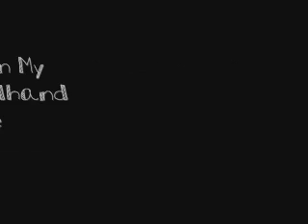A Twist In My Story: Nemi & Jelena [Chapter 2]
With Selena and Joe
Selena: *goes in the building**puts the umbrella on the counter* It's on fourth floor. Let's take the elevator.
Joe: Alright *goes in the elevator with Selena*
Selena: *pushes the button* *pushes the button again*
Joe: What's wrong? *goes near to Selena*
Selena: It's not working *pushes the button again and suddenly the elevator stops* Ahh! *falls to Joe*
Joe: *falls* Ughh..
Selena: *on top of Joe* Are you alright? *stands up* You are really wet and cold.
Joe: *stands up* What happened?
Selena: I think we are stuck! *looks for the emergency button*
Joe: Look for emergency button!
Selena: I'm looking for it *sees the emergency button* *tries to push it* Oh come on!! Push! *pushes the button* Ughh! *kicks the button* I'll sue this company!!
Joe: How about the emergency exit? *looks up* Step on my back
Selena: *steps on Joe's back* *pushes the emergency exit* Ughh!!! Why can't I push anything!? *goes down* *cries*

With Demi and Nick
Nick: *looking at Demi's eyes* You have pretty eyes.
Demi: *blushes* Thanks. *smiles*
Nick: Your really pretty *leans in and tries to kiss her*
Demi: *thinks: OMG, he's trying to kiss me! Should I kiss back? Of course I should* *wraps her arms around Nick's neck and kisses him*
Nick: *puts his hands on Demi's waist and pulls her closer*

[AN: Aww...I can't help it..lol..]

The rain suddenly stops.

Joe: *goes to selena closer* It's going to be alright. Want to try again?
Selena: *wipes her tears and nods* *steps on Joe's back*
Joe: *slowls lifts up Selena*
Selena: *pushes the emergency door* *pushes the door harder* *suddenly she falls to Joe*
Joe: Ouch!
Selena: Sorry. It's not working we should just wait. *sits up*
Joe: *sweating* *freezing* We really should *sits up*
Selena: Are you alright?
Joe: *leans closer to Selena*
Selena: Joe?
Joe: *leans closer*
Selena: *scared*Joe, what are you doing? *tries to move back but she is already reaching the elevator's wall*
Joe: *leans closer, almost reaching Selena's lips*
Selena: *turns her head and closes her eyes*

Nick: *pulls away slowly* *whispers to Demi* Demi, who's at my back?
Demi: *takes a peek at his back* *whispers* Oh my God..
Man: Sorry to disturb you but I need something to you. *points the gun to Nick's head* Give me your money!
Nick: *pretends to get something on his pocket* *suddenly he grabs Demi's hand and tries to run away*
Man: *gets Demi and wraps his arm around Demi's neck* *points the gun to Demi's head* Nice try kiddo
Demi: *scared* Nick! Help me
Nick: *worried* Please, let her go. I'll give you all my money *get his wallet in his pocket and throws it on the man* here
Man: *catches the wallet and takes a look*
Nick: Can you let her go now?
Man: *Laughs* Your kidding me. That's not the only thing I need *steps back*
Demi: *scared* What do you mean??
Man: *Laughs* *slowly walking backwards to get away from Nick*
Nick: *worried* What are you doing *tries to follow them*
Man: If you follow I'm gonna blow her head!
Nick: *worried* Please! Don't hurt her!

Joe: *suddenly passes out on Selena*
Selena: *still looking away* *looks at Joe* Joe!